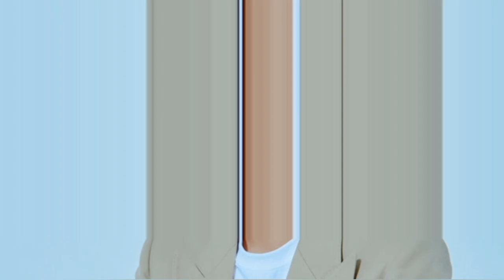Nam Yoon Su Lifestyle 2023 | Biography | Girlfriend | Family | Drama | Instagram 🖤